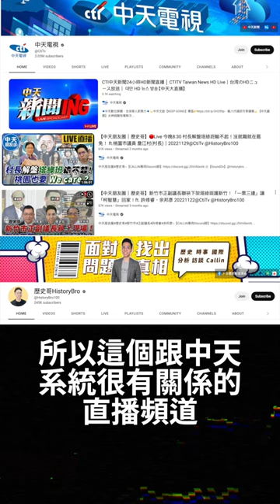抓到了！俄羅斯外宣論述一字不漏！歷史哥頻道就是中俄宣傳機器！